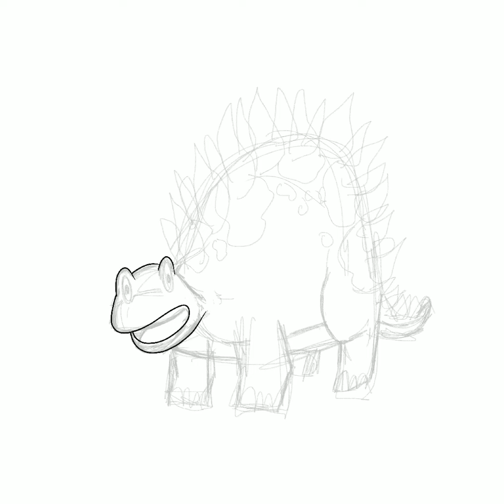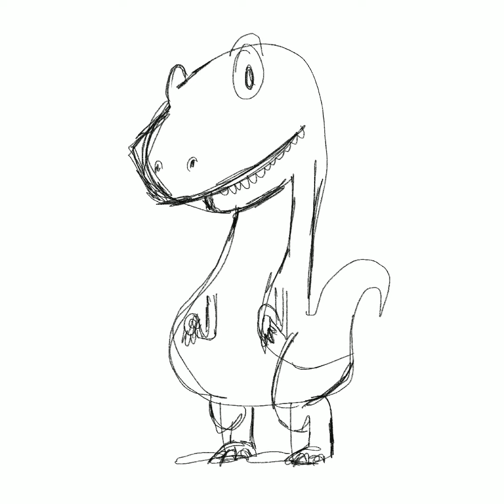Drawing T-Rex and Stegosaurus